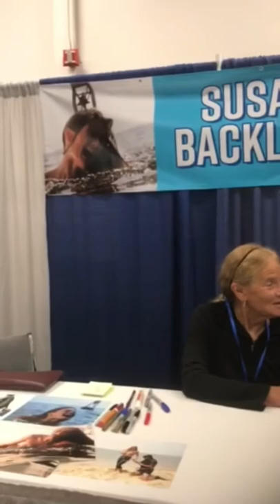Susan Backlinie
Thank you shark Con Spencer for this amazing opportunity